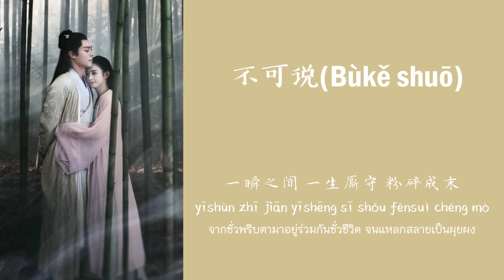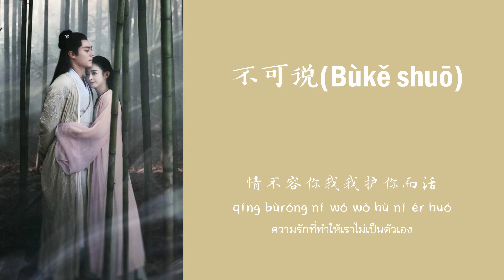[แปลไทย/PINYIN] 不可说(Bùkě shuō) - ฮั่วเจี้ยนหัว & จ้าวลี่อื่ง | 花千骨 (ฮวาเชียนกู่ ตำนานรักเหนือภพ)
Song name:不可说(Bùkě shuō)-เอ่ยไม่ได้
Singer:霍建华 & 赵丽颖 (ฮั่วเจี้ยนหัว & จ้าวลี่อื่ง)
Title:花千骨
Anoter title:The Journey of Flower (ฮวาเชียนกู่)